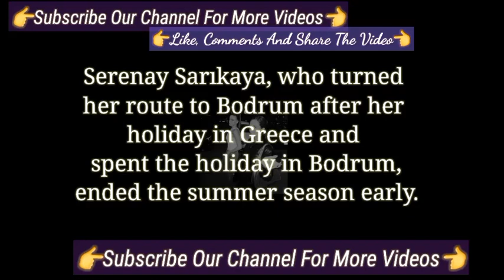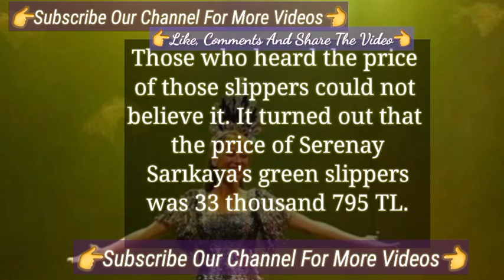Serenay Sarikaya shoes astonishing On Trend | Serenay Sarıkaya Turkish Tv Series Actress Aile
Serenay Sarıkaya in New Series after Shahmaran On Netflix